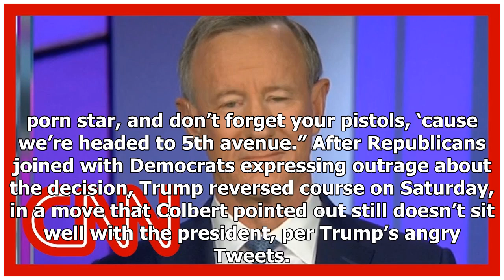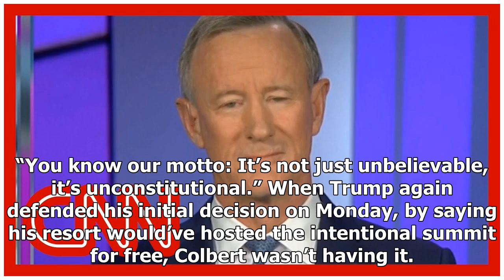Breaking News - Stephen Colbert Mocks Trump Touting Resort After G7 Scandal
Late Show host Stephen Colbert mercilessly mocked President Donald Trump for his aborted — yet clearly still preferred— attempt to host the 2020 G7 summit at the Trump Doral Resort in Miami, despite widespread bipartisan condemnation. “The first thing Trump was just fine with was the firestorm he ignited on Thursday after he announced that the next G7 summit would be held at the Trump National Doral golf resort. Wow,” Colbert said, before lapsing into a Trump impression. “Hey, if I’m going to ge...